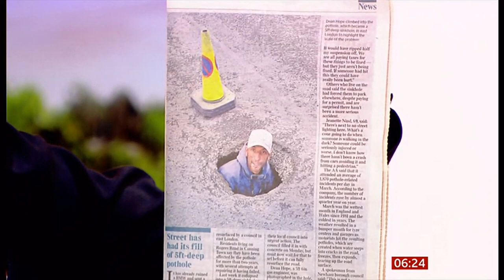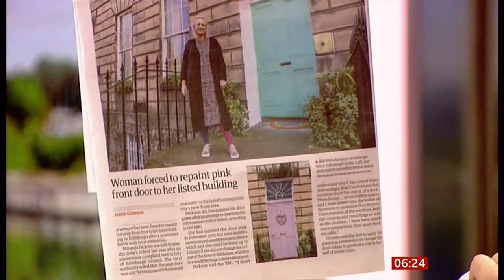Ariande Grande Oz film, nota pothole but sinkhole, when painting your front door could cost £20k -UK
Three newspaper stories this morning.